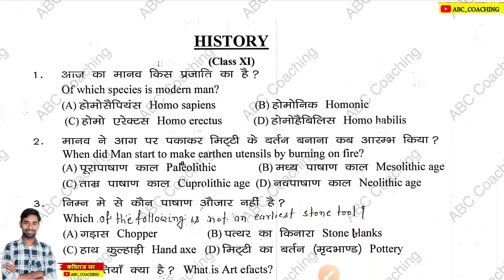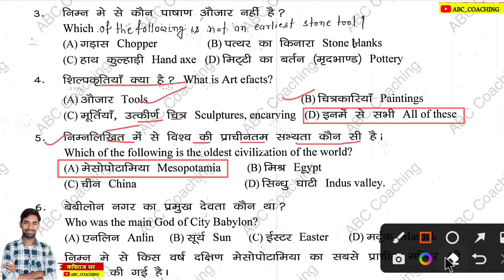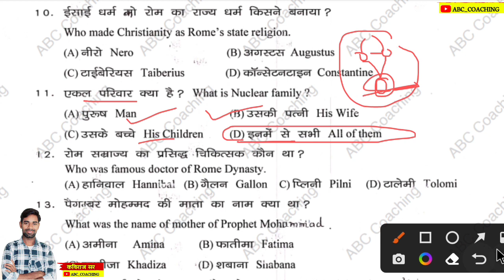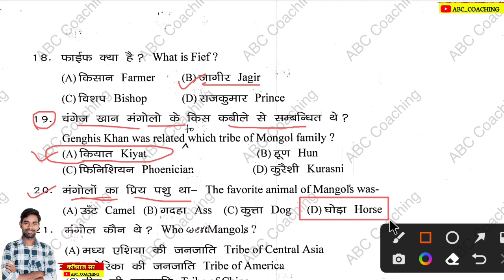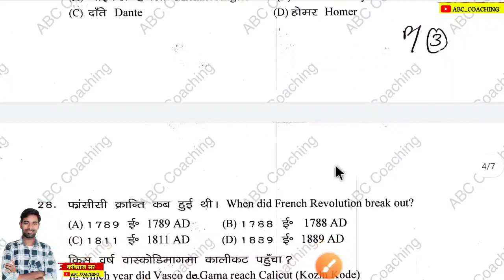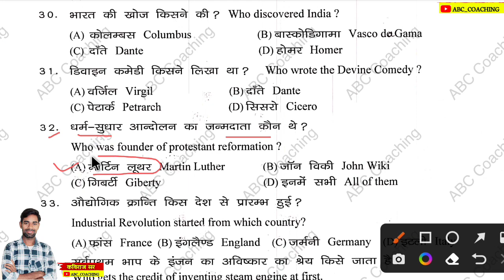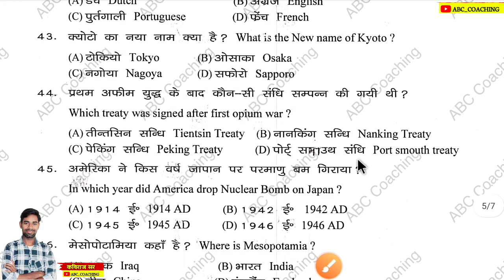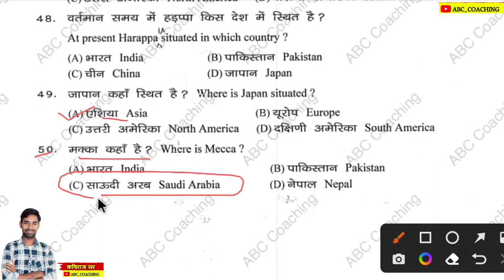Class 11 History Objective Question 2023 Jac Board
Class 11 History Objective Question 2023 Jac Board | Jac Board Class 11 Objective Question  2023 | Jac Model Paper 2023 | jac board exam 2023

Class 11History mportant question jac board
class 11 History model set solution jac  board
class 11 History model paper solution 2023
jac board class 11 History important questions 2023
jac board 2022 class 11 History important questions
Jac Board Class 11 History Model paper 2023

                         ABC COACHING